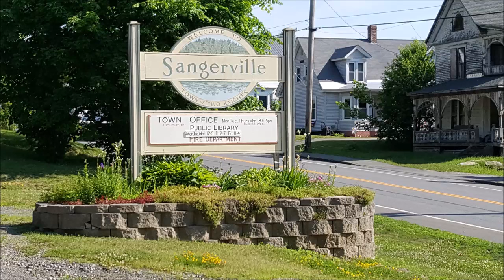Selectmen's Town Hall Workshop 12 11 19